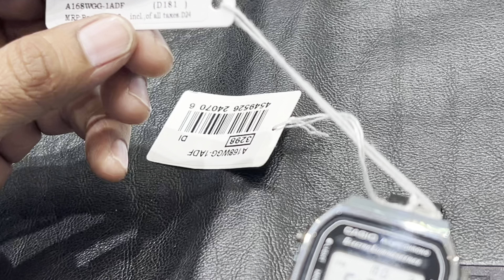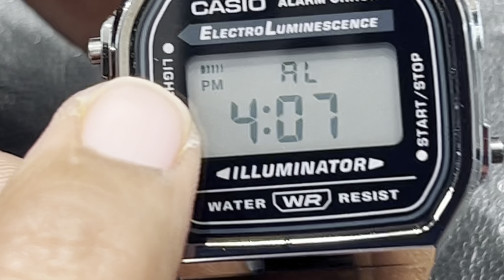Casio Vintage A168WGG-1ADF | Time Kaise set kare | Vintage-D181 Time & Date Setting in Hindi 🇮🇳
How to set the date, analog hands and digital display time, month, year and day of the week on casio Vintage watches with module number D181 on the back of the case in Hindi.

A168WGG-1ADF Series
Vintage D181-Series

Hopefully this tutorial will have you have the correct time and date on your watch.Please note, it the time is correct for the time zone indicated, you can change the city if you are travelling.